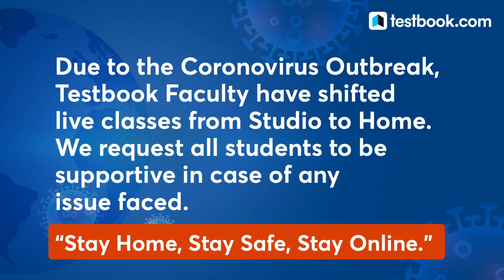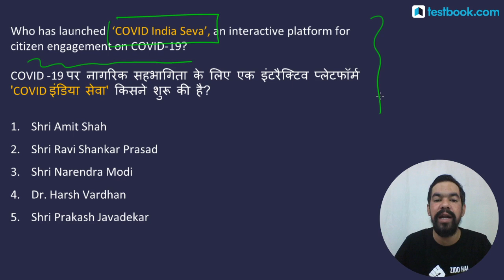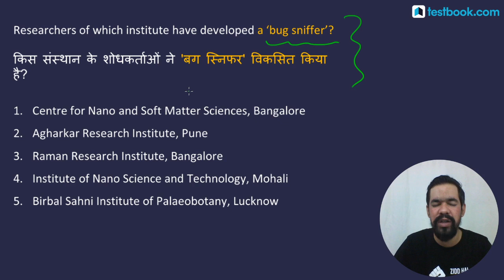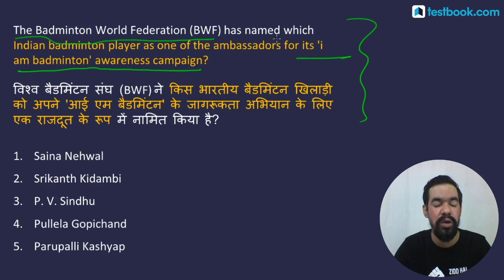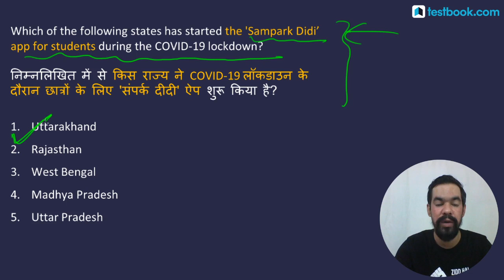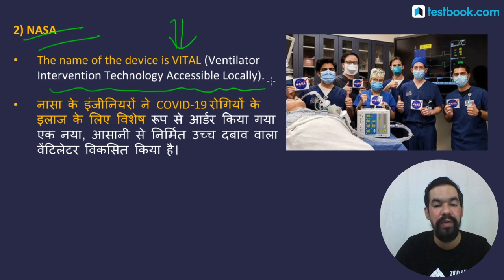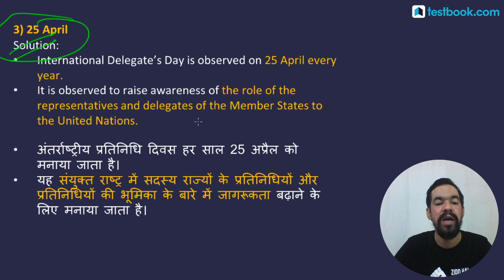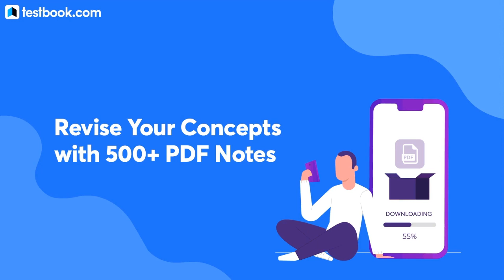27 April Current Affairs for SSC CHSL 2020, RBI Assistant & SBI Clerk Mains | Weekly Revision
27 April Current Affairs for SSC CHSL 2020, RBI Assistant & SBI Clerk Mains | Weekly Revision

Fill out this form if you're interested in a Special Live Coaching Batch for RBI Grade B 2020!

Attend this current affairs class on 27 April Current Affairs by our expert Mahesh Sir & boost your General Awareness & Current Affairs preparation for DRDO MTS, SBI PO, SBI Clerk, RBI Assistant, SSC, RRB & UPSC!